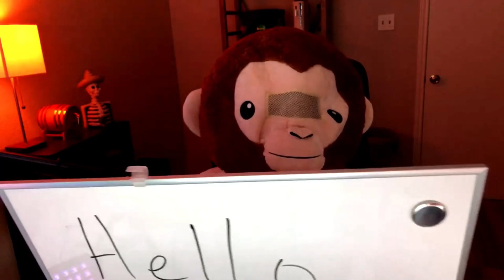Everyone Versus the MONKEY - CHUMP | Rooster Teeth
Find out who was once propositioned by a lady of the night, who was run over by a car before their birthday, and who was voted Most Likely to Take Over the World. Play along on Rooster Teeth FIRST every Wednesday at 5:00 P.M. CT!